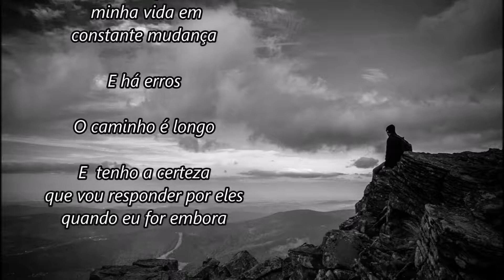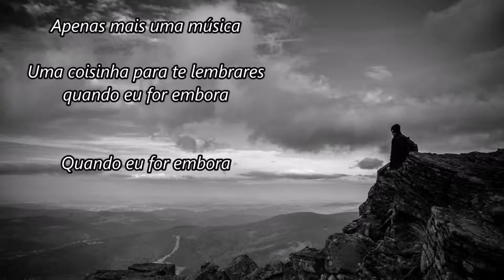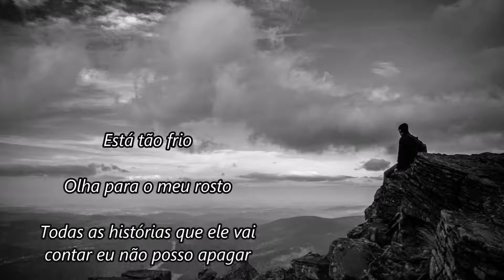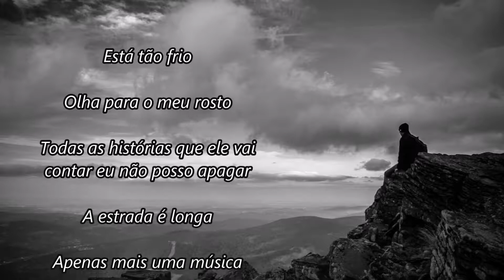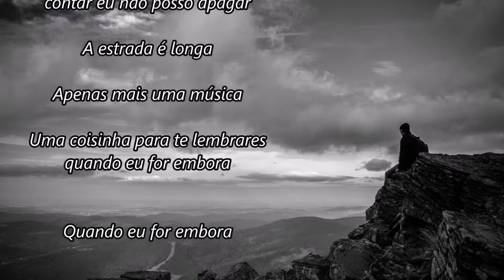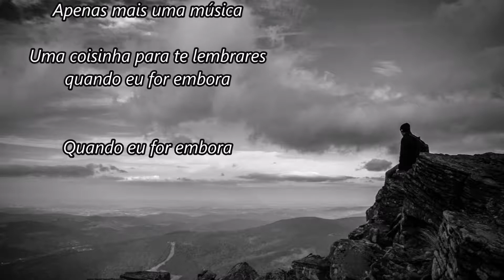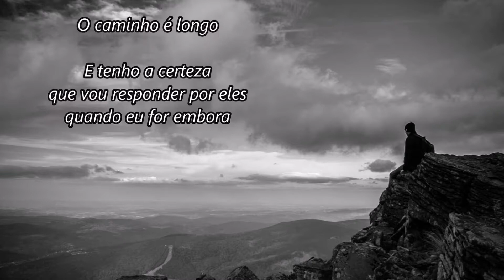Staind - Something To Remind You (Live) (Legendado Português)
"Something To Remind You"

I say goodbye
To this chapter of my ever-changing life
And there's mistakes
The path is long
And I'm sure I'll answer for them when I'm gone

So when the day comes and
The sun won't touch my face
Tell the ones who cared enough
That I finally left this place

That's been so cold
Look at my face
All the stories it will tell I can't erase
Just one more song
A little something to remind you when I'm gone

The road to hell
Along the way
Is paved with good intentions so they say
And some believe
That no good deed
Goes unpunished in the end or so it seems

Tell the ones who care enough

I say goodbye
And there's mistakes
The path was long